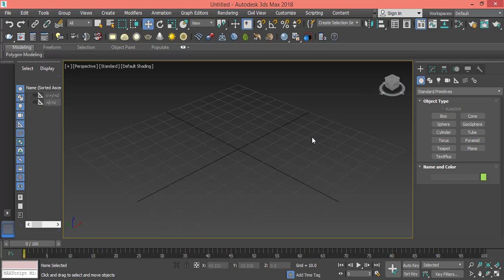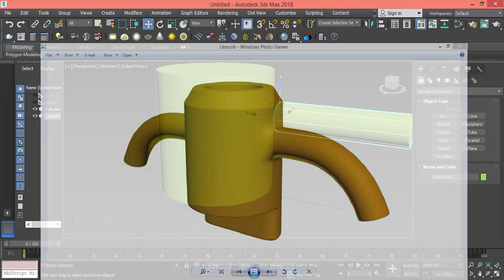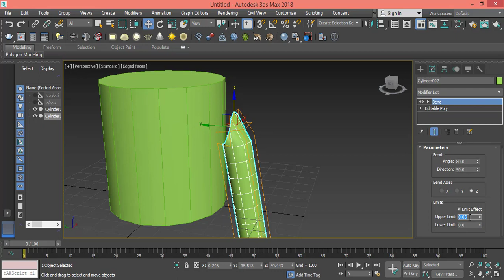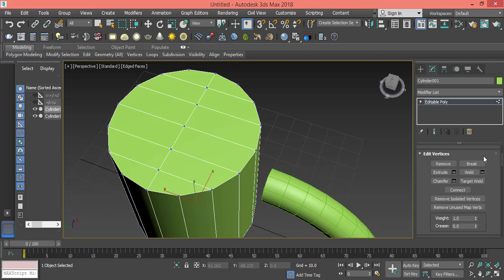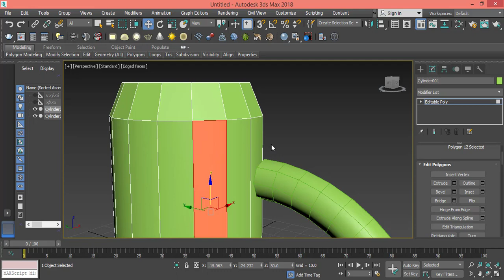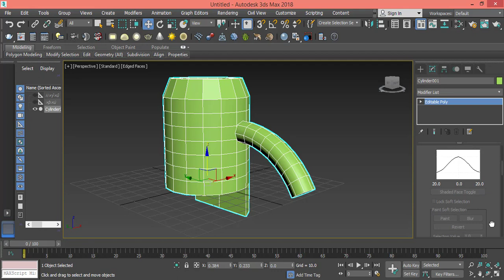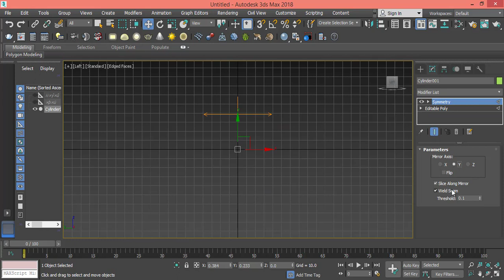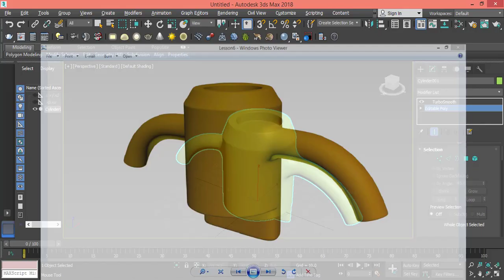3ds Max Modeling Step by Step Basic Skills - Arabic تعلم الثري دي ماكس - اسطوانة الدرس الرابع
Learn 3D online
3ds Max Modeling Step by Step Basic Skills - Arabic تعلم الثري دي ماكس - اسطوانة اساسيات المودلنج
modeling with modifiers